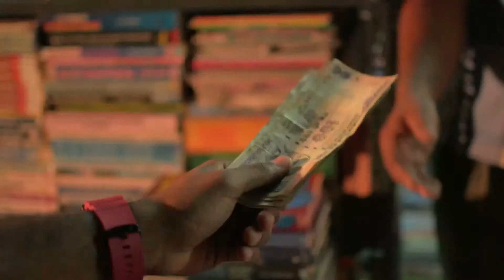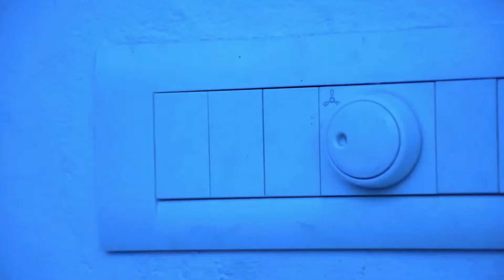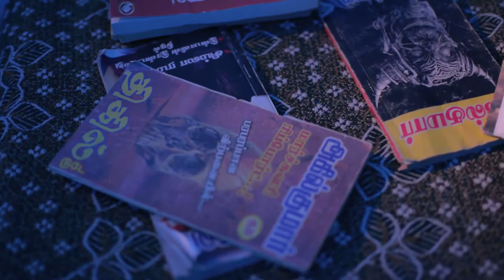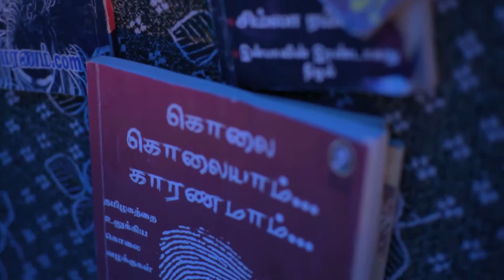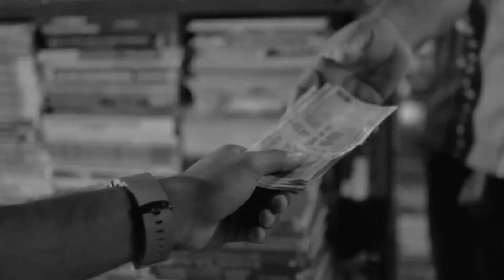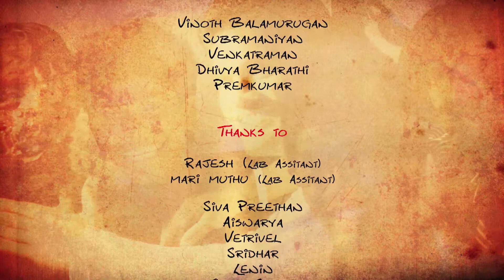அடுத்த பக்கம் | The Next Page - Tamil Short Film | SAMS | SLCS Madurai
A  story describing the psychological feelings of a youngster after committing a crime.

🎓 Welcome to the SAMS - School of Animation and Media Studies! 🎬

At our esteemed institution, we are dedicated to nurturing creative minds and empowering the next generation of visual storytellers. Explore our diverse array of cutting-edge programs designed to unleash your artistic potential towards a successful career in the dynamic world of animation, game design, development, VFX, and film production.

🌟 Programmes Offered:
1. B.Sc. Animation (Game Design and Development Specialization)
2. B.Sc. Animation (Visual Effects and Film Production Specialization)
3. M.Sc. Visual Communication
4. PG Diploma in Animation Techniques

🖌️ Dive into the World of Animation and learn the art of bringing characters, stories to life through state-of-the-art technology and industry-leading techniques.

🎮 Embark on a journey into the realm of Game Design and Development, where creativity meets innovation, and turn your passion for gaming into a lucrative career.

💥 Unleash your imagination in the realm of VFX, where you'll master the tools and techniques to create stunning Visual Effects that captivate audiences worldwide.

🎥 Immerse yourself in the art of Film Production and learn the ins and outs of every aspect of Filmmaking, from script to screen.

Join our college of aspiring artists, collaborate with industry professionals, and embark on a journey of creativity and innovation like never before. Enrol today and let your imagination soar with the School of Animation and Media Studies! ✨